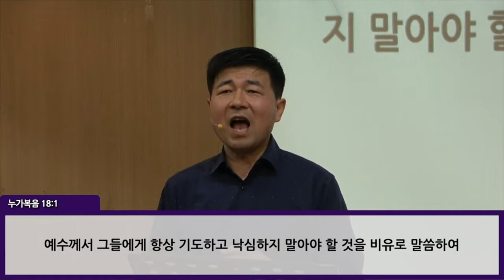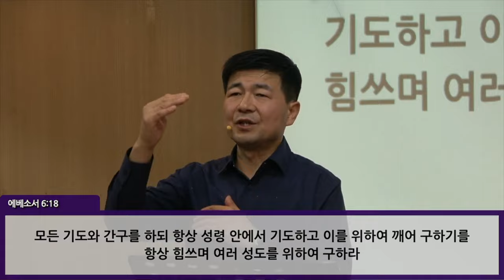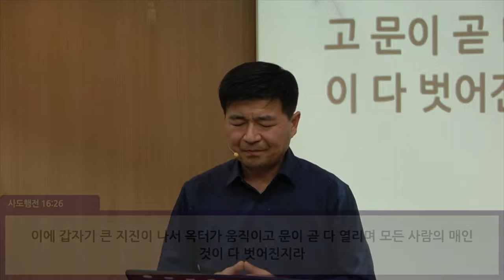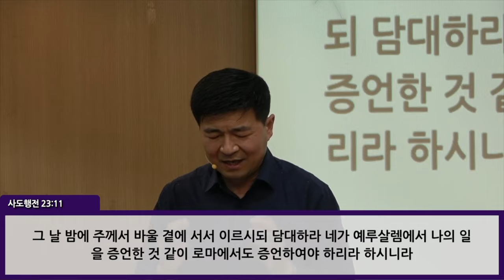[주일말씀] 기도할 때 일어나는 변화들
동탄 제자로 교회: 경기도 화성시 동탄신리천로 278 리더스뷰프라자 3층
 - 주일 1부 예배: 오전 9시
 - 주일 2부 예배: 오전 11시

천안 제자로 교회: 충남 천안시 서북구 월봉로 38 수암빌딩 302호
 - 주일 1부 예배: 오전 11시(실시간 영상예배)
 - 주일 2부 예배: 오후 2시 30분